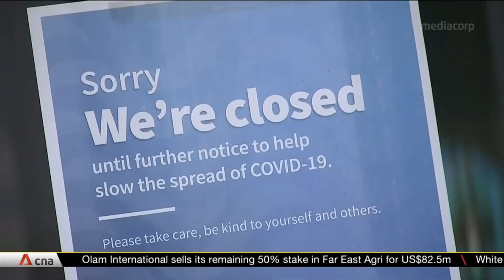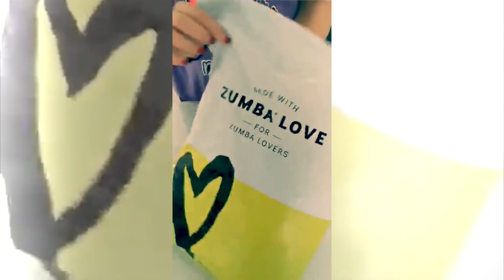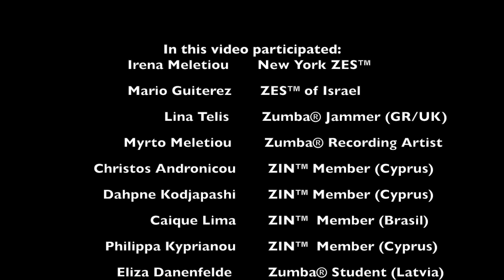LIVE EVERY MOMENT (Lockdown Edition) - Zumba® Fitness, feat. Myrto Meletiou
This video was created in May 2020, during the COVID 19 Worldwide Lockdown, to honour people (instructors or not) who didn't give up during these hard times, and kept moving to the beat, fighting to find alternative ways to spread their LOVE for dance, with the world. 🙏

During the Lockdown, thousands of instructors lost their jobs to covid. For some, those classes where their main sourse of income.. This brought major stress to the Zumba Community, but instructors couldn't give up on their passion and love for dance. With the help of the Zumba ® company, they moved their classes virtually and kept themselves and their students motivated.

When the world stopped, they kept MOVING, playing the music louder than ever!! 🎶 🔊

I chose the song "LIVE EVERY MOMENT", a Zumba ® Original Song, as I believe it fits the situation perfectly.

Thank you to all instructors who recorded and sent their home videos to the song choreo, during the lockdown.

Our streets where empty and silent, but our hearts vibrated to the beat! 💪

A special THANKS to our Zumba ® Community and Zumba ® Company, whose help and support during these times was enormous and continuous!!! ❤️🙏

SONG: "LIVE EVERY MOMENT"
LABEL: ZUMBA FITNESS LLC (Zumba ® Original Music).
COMPOSERS: CitricSounds (Jose Luis Arroyave) and Myrto Meletiou (Myrto Music).
MUSIC ARRANGEMENT: CitricSounds (Zumba ® Fitness)
LYRICS: Myrto Music
VIDEO SHOTS OF 360 CYFIELD BUILDING: FIMI. H
VIDEO EDITING: Myrto Meletiou
CHOREOGRAPHY BY: Myrto Meletiou, Irena Meletiou, Benjamin & Rodrigo, Beto Perez.

LYRICS:
It all starts with you,
happiness is in the moment.
Believe it it's true,
it don't matter when it all ends

Ooh, behind every sunrise,
Ooh, a feeling of freedom will rise!

The world is a song
Put Your Hands Up High
feel the beat in your system
just like dancers do.
let's enjoy the ride
surrender to the rhythm
Feel The Groove in you.

In this journey of light
you are a dancer a dreamer
you'll learn how to fight,
as long as you feel the rhythm.